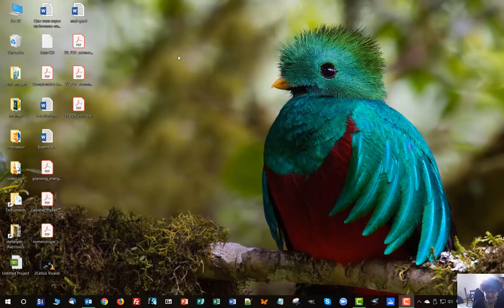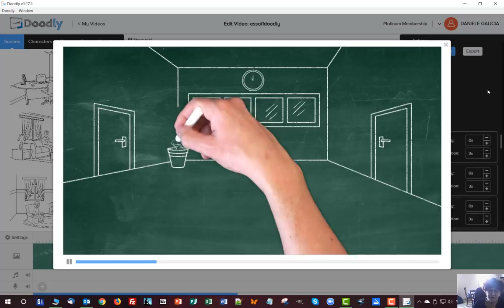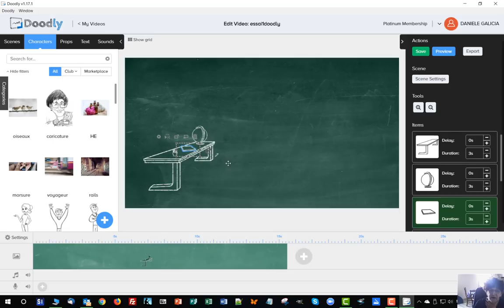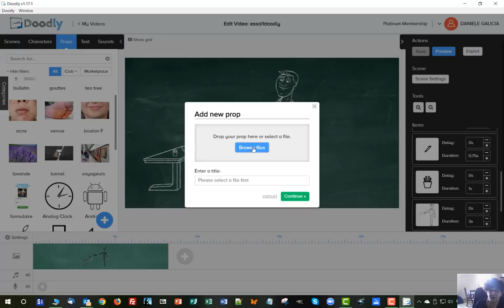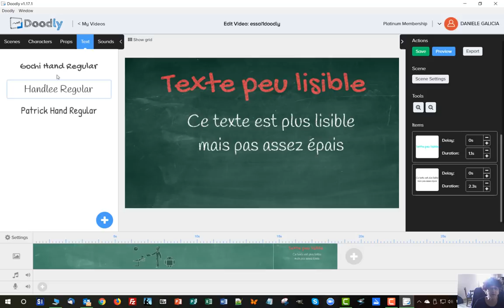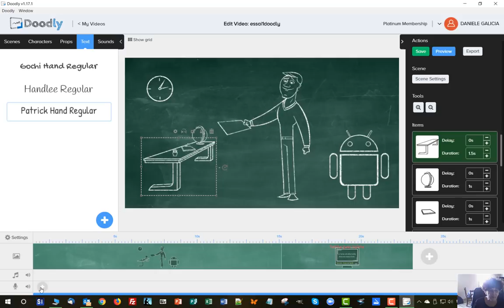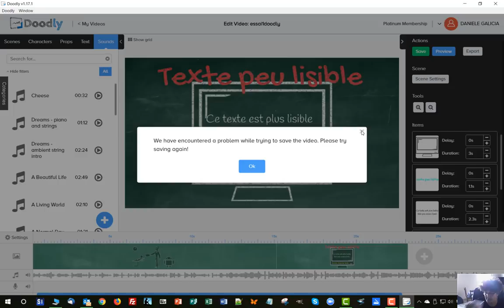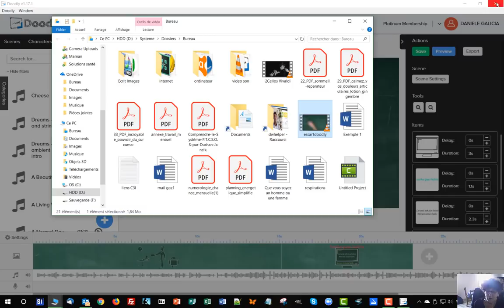DÉMONSTRATION DOODLY POUR VOS VIDÉOS ANIMÉES 📽️🎥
🙈 CE QUI M’INTÉRESSE
La Forme et le bien-être avec ce blog que j'ai créé  en 2010

Par nécessité je me suis intéressée au marketing, bien obligée de s'y intéresser avec un blog.

Tout ce qui est technique m'a vraiment passionnée et je suis devenue une spécialiste de WordPress.
J'ai alors commencé à aider mes amies blogueuses et je me suis retrouvée webmaster pour WordPress.

🙈 Les formations ou produits que je recommande ?